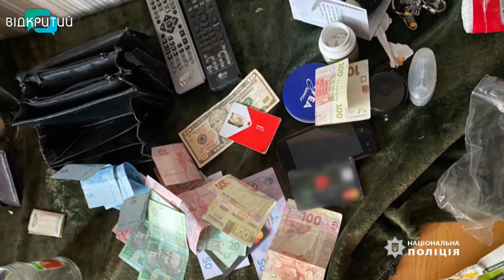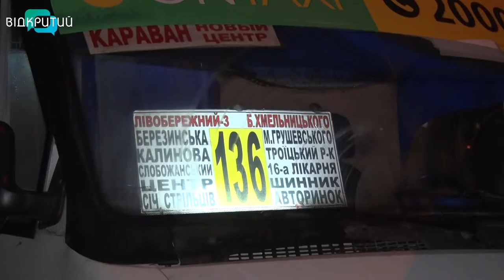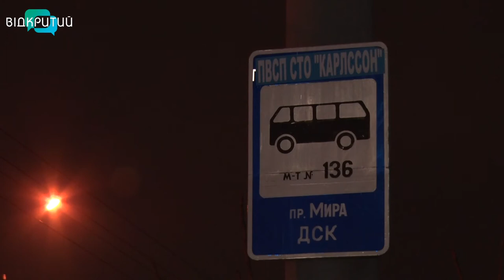Новини OPEN NEWS від 12 лютого 2020 року 13:15